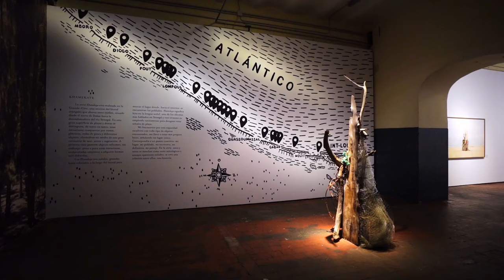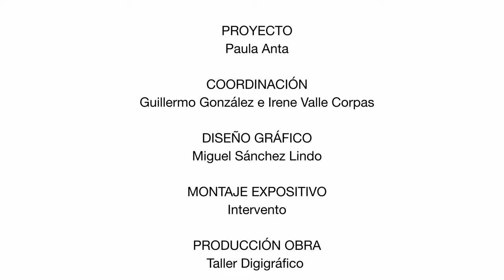Khamekaye. Paula Anta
La serie Khamekaye está realizada en la Grande-Côte, una sección del litoral senegalés que abarca unos 150km, situado desde el norte de Dakar hasta la desembocadura del río Senegal. En esta gran superficie de playas y dunas se distinguen, de tanto en tanto, unas estructuras compuestas por ramas, plásticos, redes de pesca y diferentes objetos, elevándose en medio de esta gran extensión de mar, arena y vegetación. A primera vista parecen objetos informes, caóticos. Sin embargo, su configuración, su presencia en un lugar azotado por el viento, el agua, el salitre, hacen brotar la curiosidad para descubrir qué son y qué hacen clavados en ese lugar concreto. El caos brinda descubrimientos maravillosos y poco a poco estas estructuras enmarañadas empiezan a adquirir, ante el espectador, formas más definidas: animales, criaturas fantásticas, seres concretos, con brazos, cuerpos, cabezas, en movimiento, en grupo, incluso en escorzo.